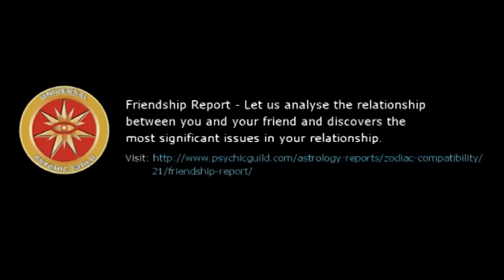Astrogirl – Capricorn – 07 March 2016, Weekly Horoscopes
Let us analyse the relationship between you and your friend and discovers the most significant issues in your relationship.

~ Weekly Horoscope Forecast for Zodiac Sign Capricorn.